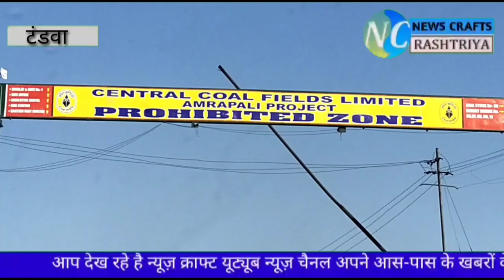जामा विधायक सीता सोरेन ने आम्रपाली कोल परियोजना का किया दौरा ग्रामीणों ने किया विरोध